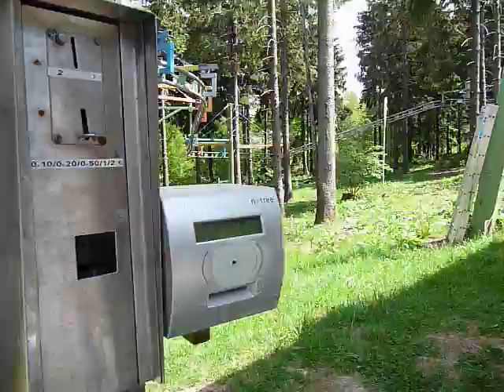Hexenbesen Wasserkuppe 15 mei 2011 Onride Achteruit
Gemaakt met een Panasonic Lumix DMC-TZ4 op het Themepark.nl rodelweekend